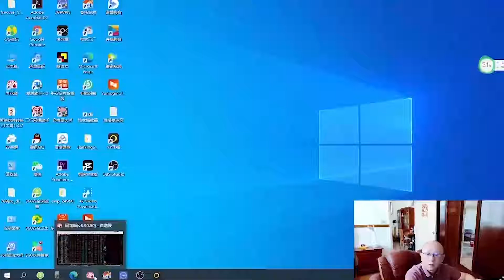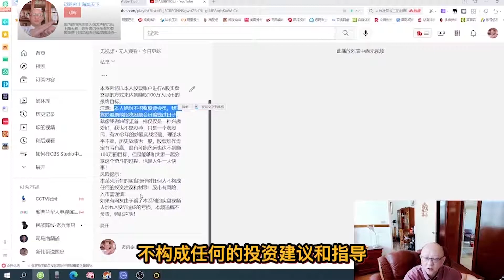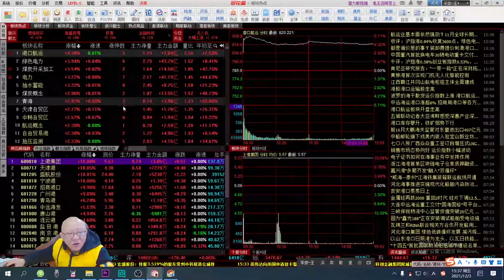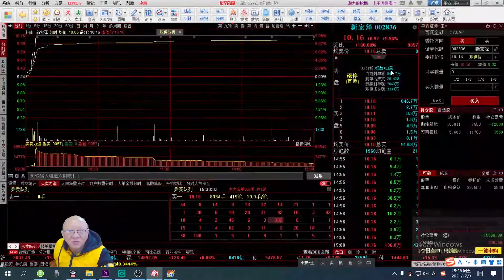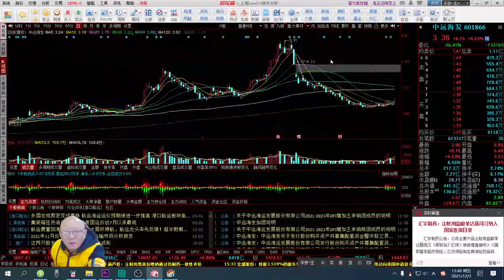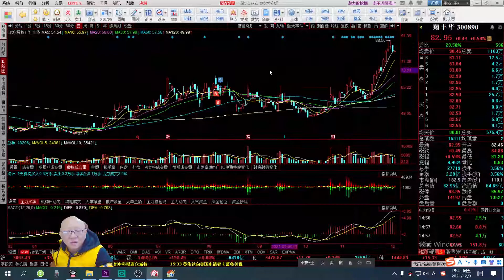283、炒A股赚100万：20211203 实盘交易，当日账户盈利 225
本系列将以本人股票账户进行a股实盘交易的方式来达到赚取100万人民币的最终目标。
注意：本人绝对不招收股票会员，我不靠炒股票或招收股票会员骗钱过日子，就像我做油管频道一样仅仅是一种兴趣爱好，我也不是股神，只是一个老股民，有20多年的炒股实战经验，理论水平很不高，历史战绩也很一般。股票炒作肯定有亏有赢，很有可能永远也达不到赚100万的目标，但是能够和大家一起分享这个奋斗的过程，也是人生一大快事！
风险提示：
本系列所有的实盘操作对任何人不构成任何的投资建议和指导！股市有风险，入市需谨慎！
如果有网友由于看了本系列的实盘视频去炒作A股所造成的亏损，本频道概不负责，特此声明！